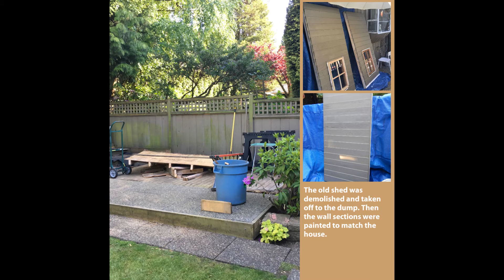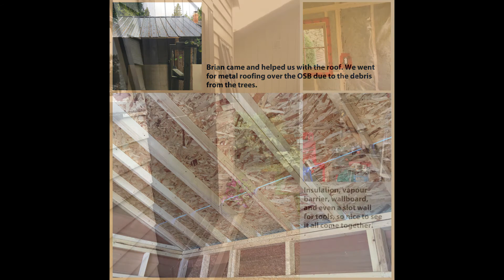Phills Casita Cedarshed Slideshow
Phill Casita shares his Cedarshed story on building his Cedar House shed... with his great crew!